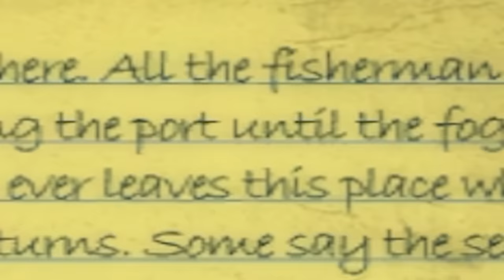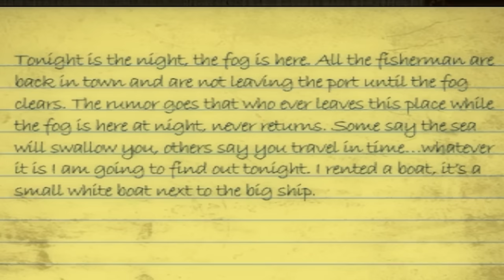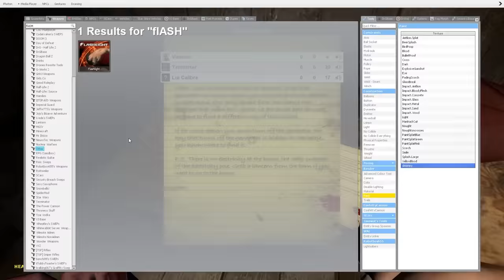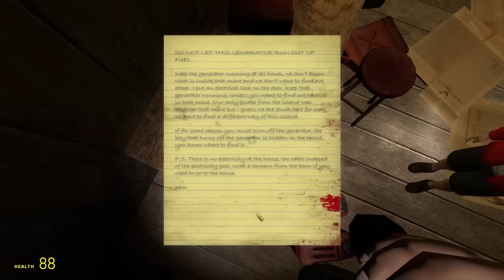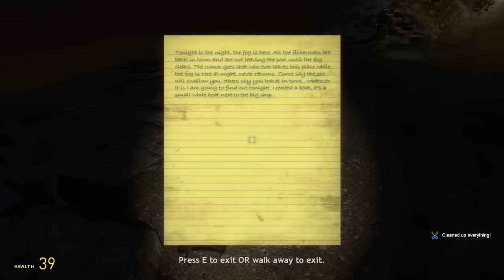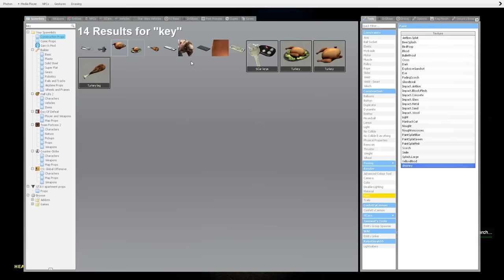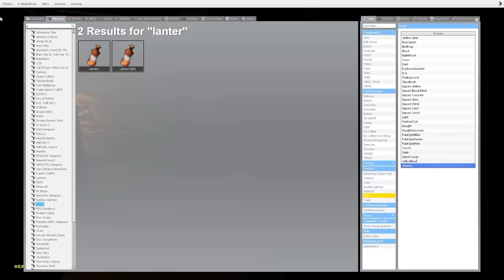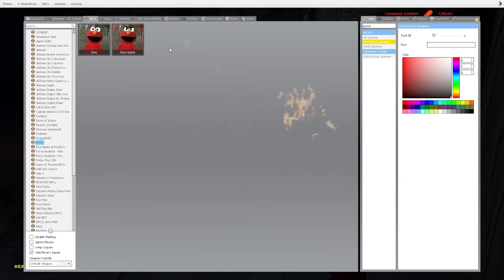Gmod Scary Map (Not Really) - The Microwave Mushroom Mystery! (Garry's Mod Funny Moments)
Friends in Video:

Terroriser - @Terroriser